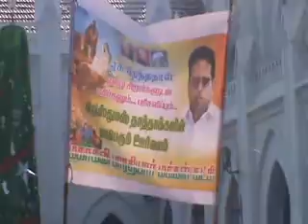Christmas Celebration @ Santhome